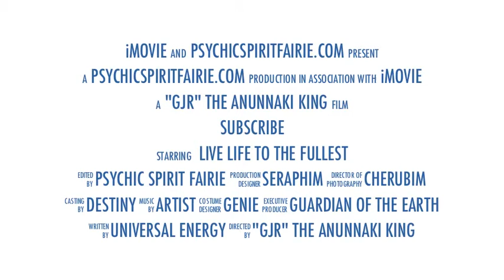#20 The Magic Ritual Circle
Magic Ritual Circle

The Magic Circle SPIRIT GUIDE CONNECTION PT 5 for ritual casting and protection by Anunnaki Psychic Spirit Fairie.  Raise your energy this will allow MICHAEL PROTECT US IN BATTLE.  The speed of this mantra decree is intermediate pace.  Raising the speed helps raise your vibratory energy.

MAGICK CIRCLE sometimes called the Wiccan Circle.

Note: Everything you do and say is a prayer the energy is sent through the power of your vessel to spiritual guides and Omnipotent source energy. Know that Universal Consciousness and the spirits that help you are listening.

My Book Subconscious Programming "Commanding The Spirits Within"

Here at The Meditation Spot, Clairvoyant Psychic Kaciana Bru discusses spirituality including religion. You will find guided, recited, and decree meditations to help raise the consciousness of the new era.